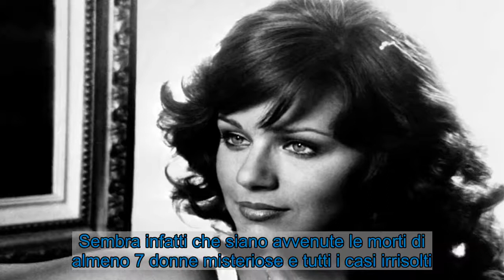Agostina Belli, dramma indimenticabile: l'uccisione della madre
L'attrice Agostina Belli ha vissuto un dramma profondo, con l'uccisione della madre. Scopriamone di più riguardo a questa triste vicenda.  Agostina Belli (Getty Images)   Una vicenda davvero molto dolorosa quella che ha vissuto l'attrice Agostina Belli nel corso della sua vita, cioè l'uccisione della propria madre. Oggi la Belli sarà ospite della trasmissione televisiva Live non è la D'Urso, in onda su Canale 5 e condotto come sempre da Barbara D'Urso. La donna avrà modo di raccontare la vicenda legata alla madre e di scavare a fondo a questa storia.    LEGGI ANCHE Attore famosissimo ricercato: nel film è autore di un duplice omicidio  Agostina Belli, un lutto profondo  Agostina Belli (Getty Images)   Purtroppo nella sua vita l'attrice Agostina Belli ha vissuto un'esperienza davvero traumatica, con l`uccisione della propria madre avvenuta nel 1970. La Belli è un volto molto importante del mondo del cinema, che ha avuto modo nel corso della sua lunga carriera di prendere parte a film importanti e diretti anche da registi famosi, come ad esempio Lucio Fulci o Dino Risi. Se da un lato la sua carriera lavorativa è sempre stata proficua e l'ha portata molto lontano, la sua sfera privata purtroppo è stata distrutta da un dolore inaspettato e che brucia ancora oggi.   L'attrice adesso ha 71 anni, ed è passato molto tempo dalla scomparsa della madre Adele Margherita Dossena, ma quel ricordo è vivo ed è come se fosse accaduto ieri. La madre infatti fu ritrovata uccisa da una serie di coltellate, come spiega anche il Corriere.it, e tra le varie ipotesi c'è la possibilità che questa si è stata ammazzata da un "mostro di Milano". Sembra infatti che siano avvenute le morti di almeno 7 donne misteriose e tutti i casi irrisolti.    LEGGI ANCHE Attore italiano famosissimo in carcere: ergastolo per omicidio   Nella stanza dove fu commesso l'omicidio dei dettagli molto strani, come bicchieri e un vassoio con caramelle posizionate sul tavolo, che danno modo di credere che l'assassino fosse conosciuto. Inoltre si esclude anche la possibilità di un ladro poiché erano stati trovati anche dei gioielli disposti in bellavista sul comodino. Dopo 12 mesi però inspiegabilmente l'indagine fu chiusa. Nel '74 la donna decise quindi di provare a investire per far investigare su tale delitto. All'epoca viveva in una località isolata e improvvisamente qualcuno le uccise il cane, le rubarono la macchina, e incominciò a ricevere delle telefonate anonime con una voce camuffata, che le diceva di smetterla o altrimenti avrebbe fatto la stessa fine della madre.  Visualizza questo post su Instagram  Un post condiviso da Live - Non e` la d'Urso (@livenoneladurso)    Fu proprio in quel momento che decise di lasciar perdere, anche perché chiese aiuto alla polizia e fu palesemente spinta verso questa possibilità. Ancora oggi dunque la Belli non si spiega chi sia stato ad uccidere la madre, e ciò non può far altro che mantenere in vita un dolore impossibile da placare.